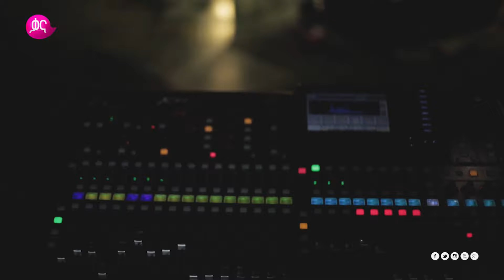አብርሃም በላይነህ Abrham Belayneh New Ethiopian Music Video 2019 | Musicology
አብርሃም በላይነህ በሚዩዚኮሎጂ

ሚዩዚኮሎጂ ዘወትር እሁድ ከምሽቱ 1፡00ሰዓት ላይ በቃና

Musicology with Abrham Belayneh
Musicology every Sunday @7:00PM only on Kana TV